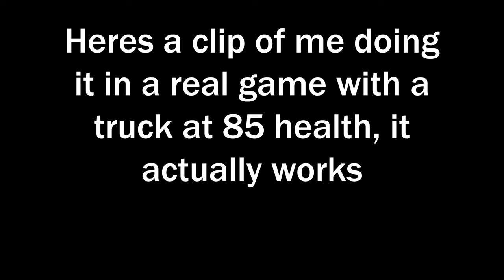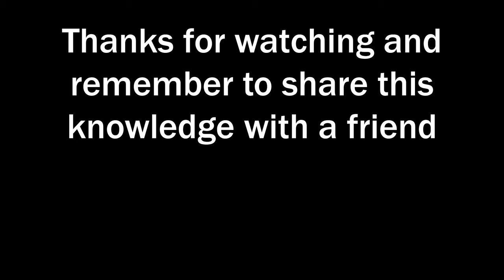How To Kill a Friendly Mortar Truck In BF1!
Song:  Cocktail Shakers - Girl From Petaluma